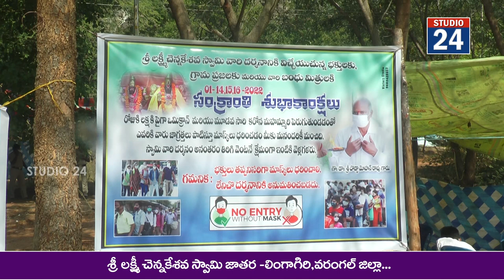శ్రీ లక్ష్మీ చెన్నకేశవ స్వామి జాతర..